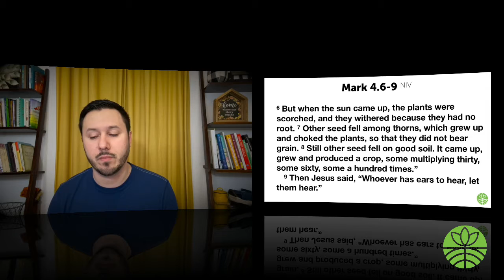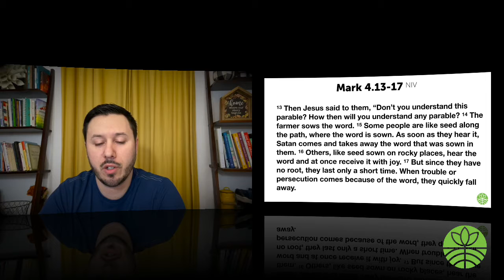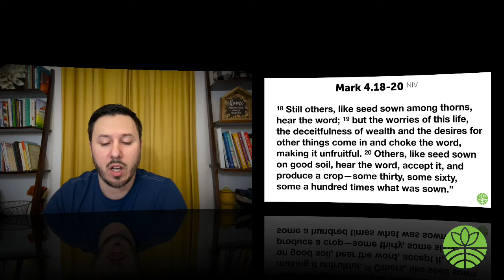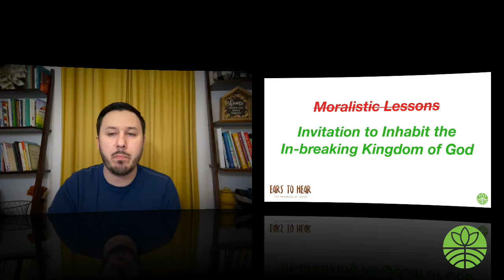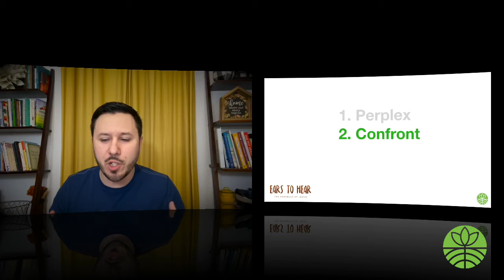Stories We Inhabit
This is the introduction sermon for the "Ears to Hear" teaching series on the parables of Jesus. We're taking another look at these enigmatic stories with an ear toward hearing what they might have to say to us today.